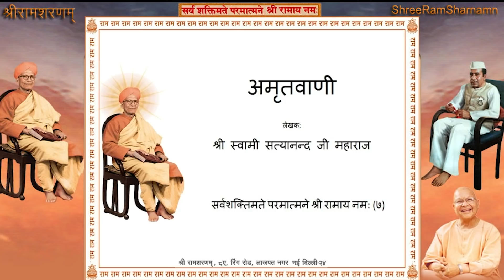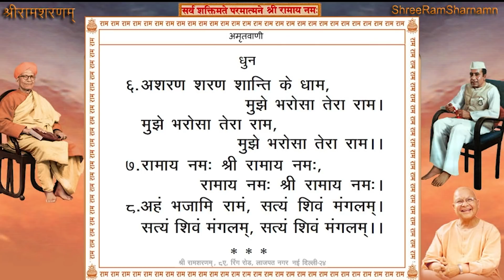Shree Ram Sharnam Delhi, 10th July 2021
10th July 2021 - Shree Ram Sharnam Delhi

Time: 7:00AM to 08:00